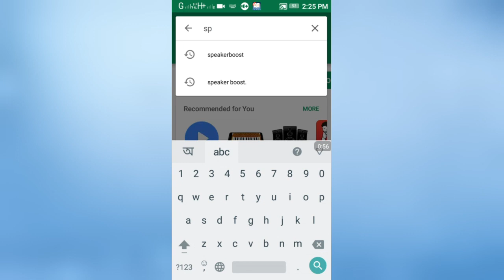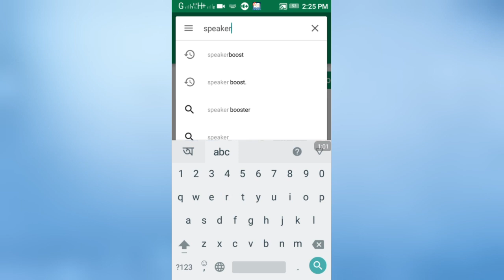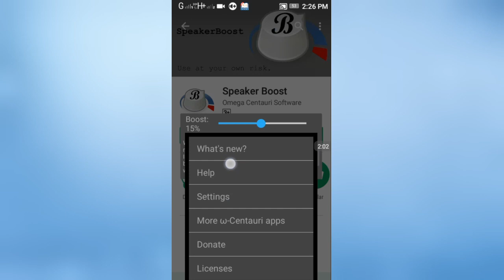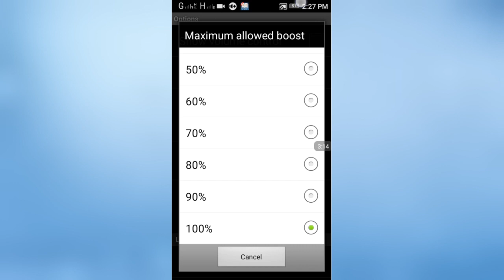How to increase android mobile volume || Android Tips & Tricks || Alloron Bangla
How to increase android mobile volume.Speacker boost.This tutorial is very helpful for increasing android mobile volume.